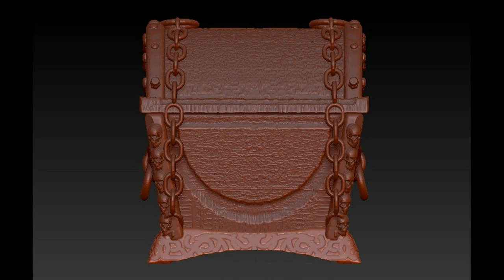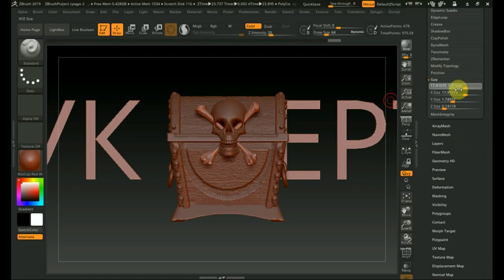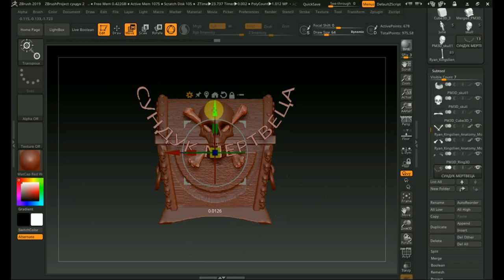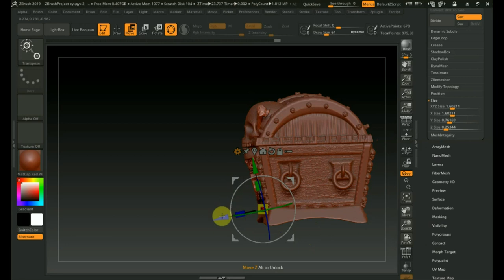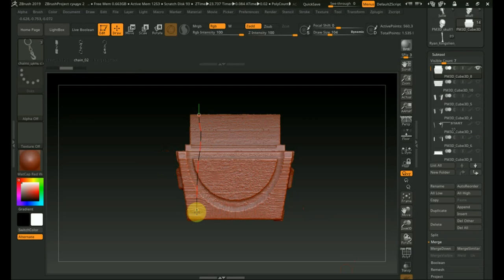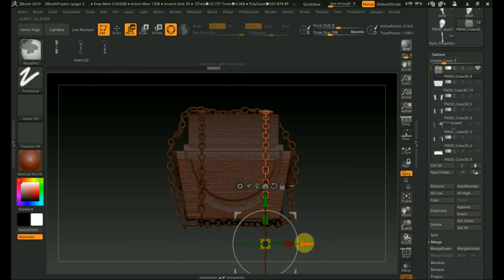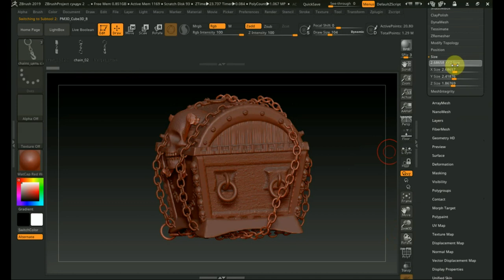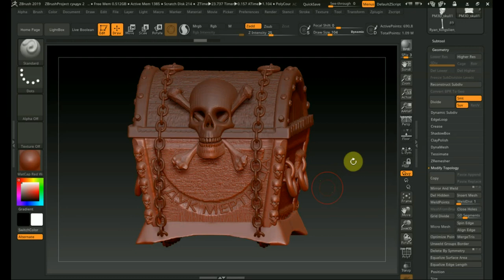Zbrush 4R7 и 2019 как сделать сундук пирата 5ч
финиш